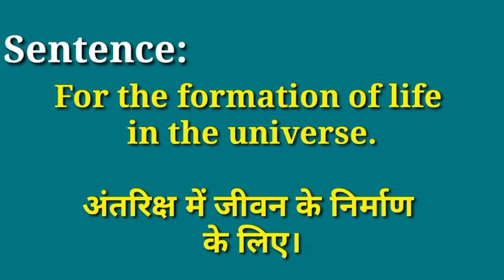Formation meaning in Hindi